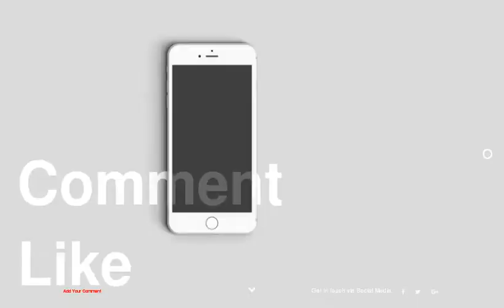What To Wear To Summer Weddings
1 : Frill Sleeve Dresses
2 : Off The Shoulder Dress
3 : Floral Wiggle Dress
4 : Maxi Floral Dress
5 : Two-Piece Dress
6 : Strappy Dress
7 : Knife-Pleat Dress
8 : Embellished Halter Dress
9 : Sungrove Maxi Dress
10 : Bold Sash Dress
11 : Long Sleeve Dress
12 : Pleated Yolk Front Dress
13 : Embellished Shift Dress
14 : Off The Shoulder Halter Dress
15 : Ruffle Dress